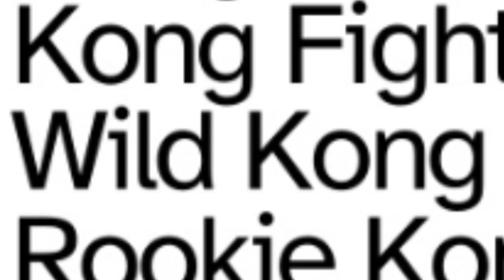choose your fighter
my announcer impression (plus audio quality) needs a bit of work, hope you find this funny regardless